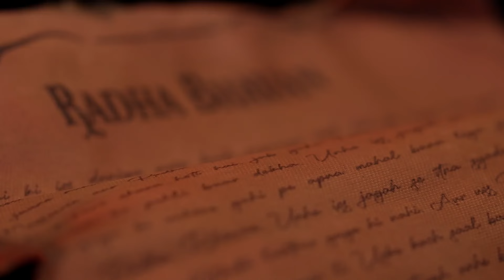The Dark Scroll |Ep. 10 Highlights| Aparshakti Khurana Joins The Seekers In Paranormal Investigation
Watch all the Episodes of The Dark Scroll on this channel

Episode 10 Highlights | Aparshakti Khurana Joins The Seekers in Paranormal Investigation

Get ready for India’s spookiest reality show! 🌙  Dark Scroll takes 9 brave contestants on a spine-chilling journey to 7 of Uttarakhand’s most haunted locations. Each episode kicks off with a Dark Assembly, where our host reveals the eerie history of the site. Contestants split into teams to investigate these haunted spots under the cover of night, guided by paranormal experts who share their insights and introduce new ghost-hunting gadgets.

But beware! Those who succumb to fear must face the ultimate dare: spending the night alone at the haunted location. The contestant who masters the art of ghostly investigation and communication will emerge victorious. Are you ready to face your fears? 👻